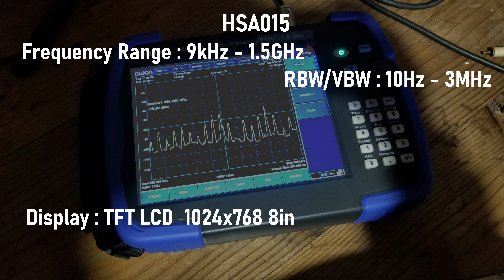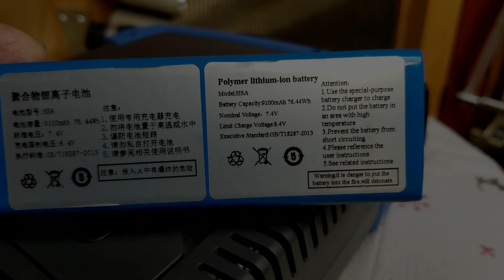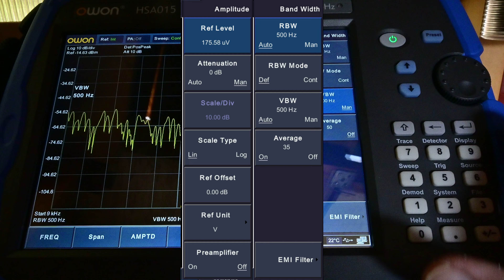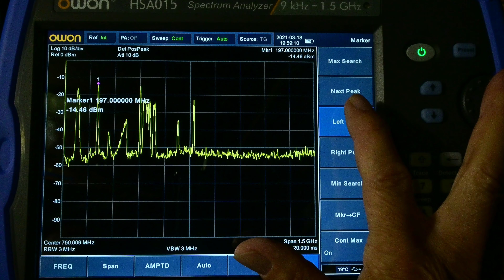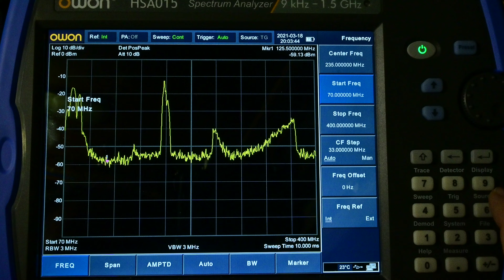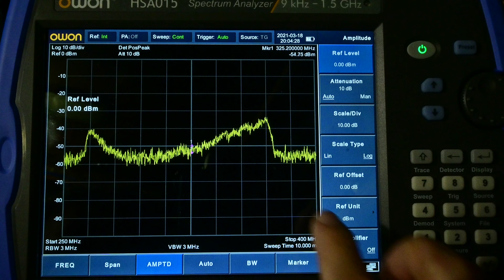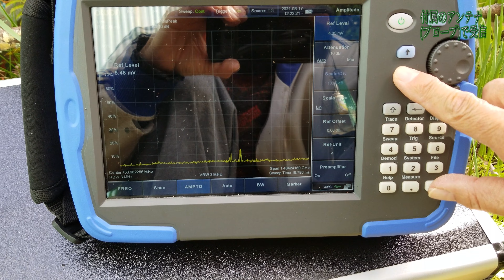OWON HSA015スペアナSpectrumAnalyzer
中華製ポータブル・スペクトラムアナライザを使ってみた